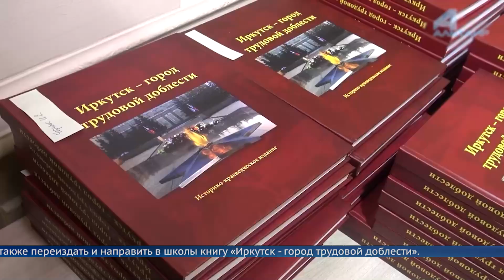Встреча Законодательного Собрания и представителей землячеств